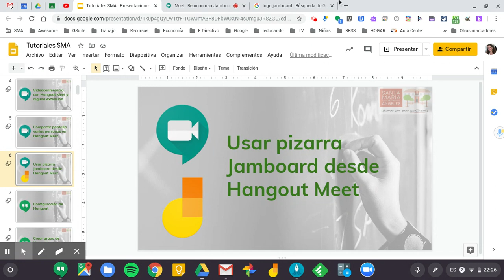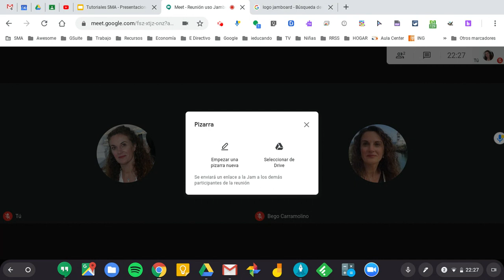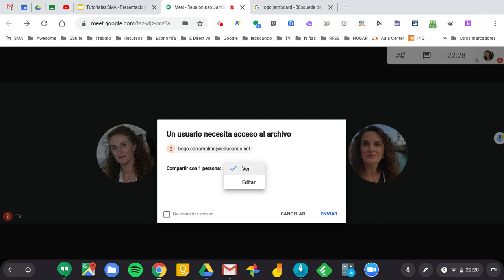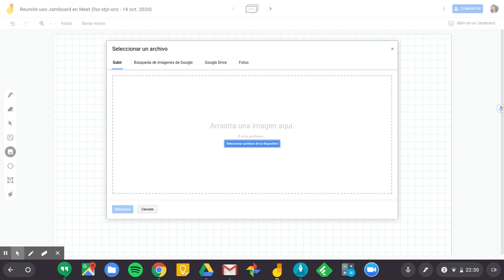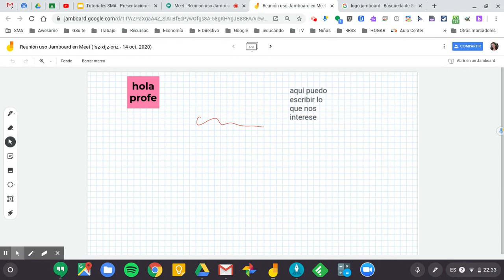Usar pizarra digital Jamboard desde un Meet (cuentas educativas)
Cuando hacemos una sesión de clase virtual con Meet y tenemos una cuenta educativa de Google podemos abrir y usar directamente la pizarra digital Jamboard de Google